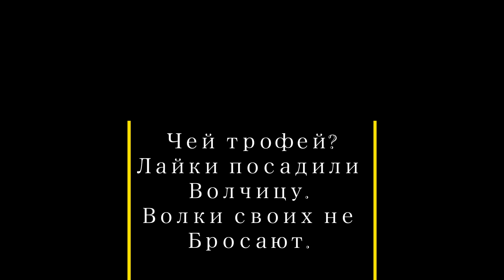Лайки посадили волчицу. Волки своих не бросают.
Как определить чей трофей. Добыл с лайками волчицу. Взаимовыручка у волков. Почему многие собаки начинают работать в ноябре и что делать для полноценной охоты с лайкой.
Канал Лебедева В.М.